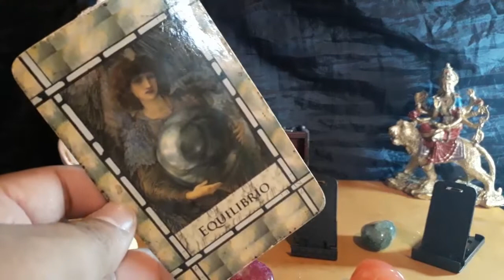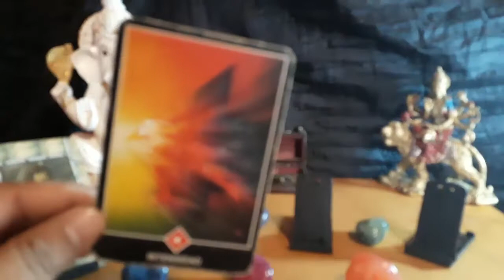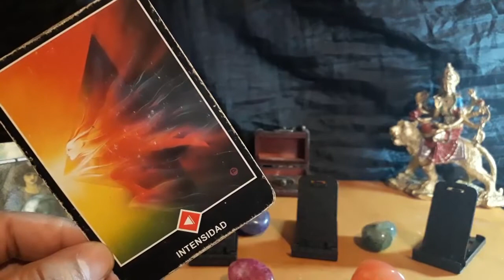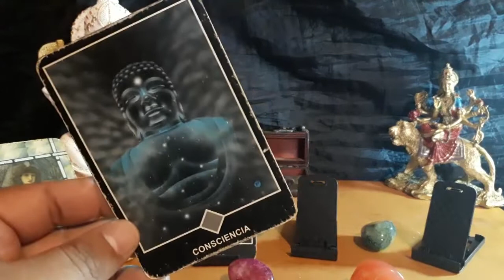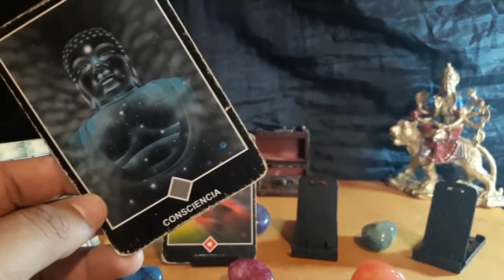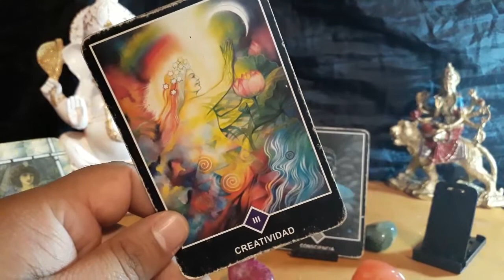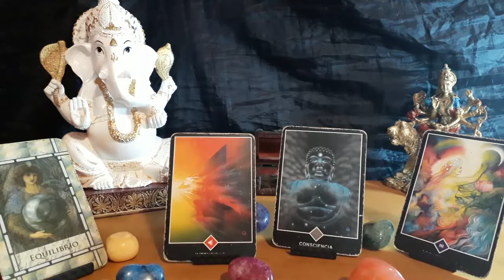TAURO - HORÓSCOPO HORÓSCOPO del 5 al 11 de Noviembre